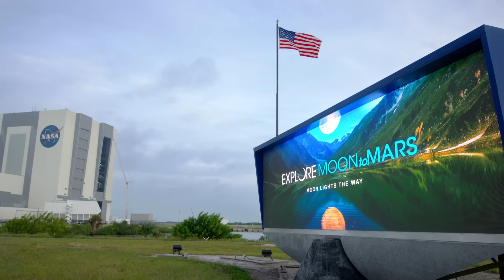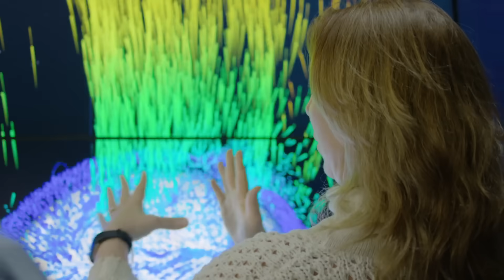We Are Going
We are going to the Moon, to stay, by 2024. And this is how.

Special thanks to William Shatner for lending his voice to this project.

Credit: NASA

This video is available for download from NASA's Image and Video Library